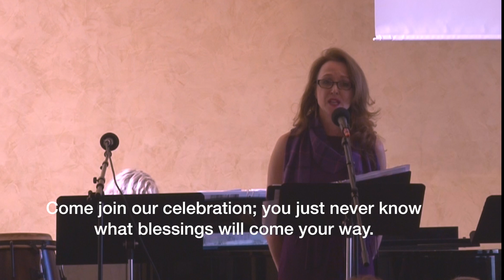Unity of Austin January 31st 2016